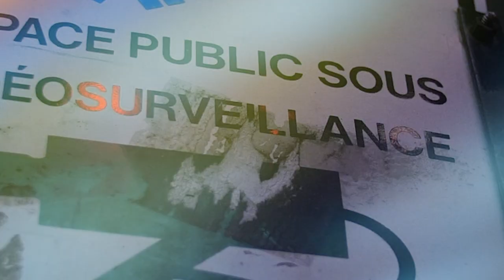Jean-François Mercier - En cachette